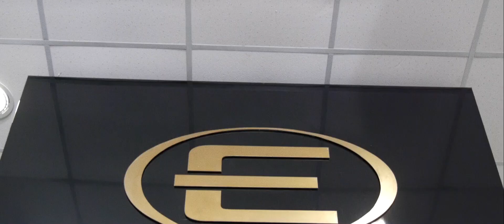MISS UNIVERSE-JUNIOR-2018 ALINA TIMOFEEVA/UKRAINE/-PRESIDENT ASHOT KHACHATRYAN